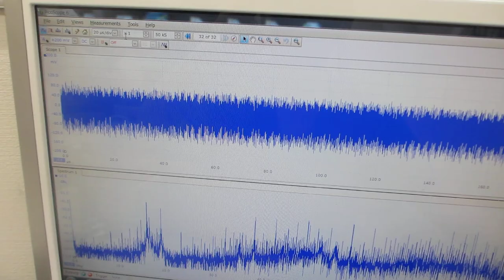低周波の共振現象と、高周波の非線形現象をコントロールする、超音波発振（スイープ発振、パルス発振）システム（ultrasonic-labo 超音波システム研究所）